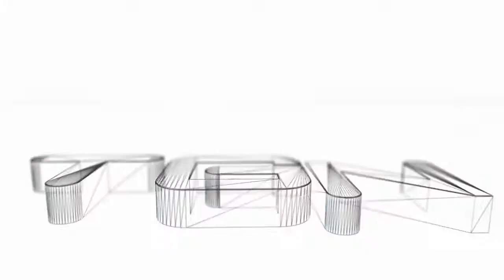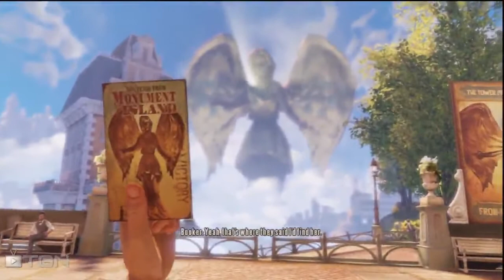Bioshock Infinite (3) Welcome Center: Taking in the Scenery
Enjoying what the city offers